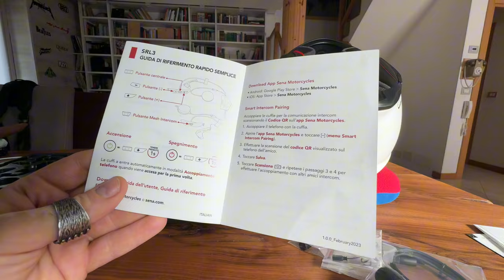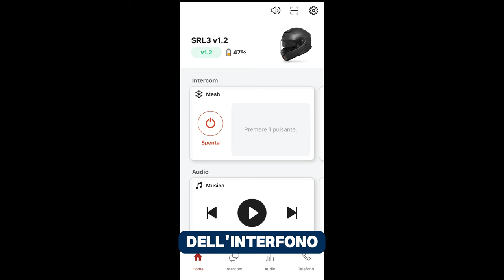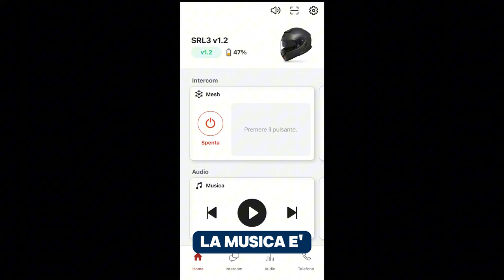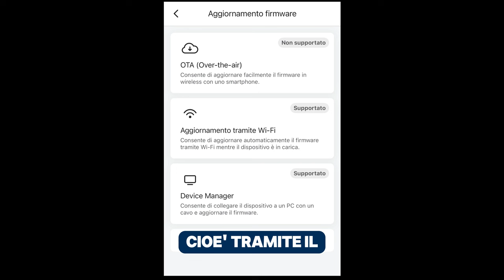SRL3 su Shoei GTair 3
Vi mostro, passo passo, come montare l'interfono SENA SRL3 dedicato per il casco Shoei GT-air 3.
La procedura è semplice con qualche passaggio fastidioso ma fattibile da tutti